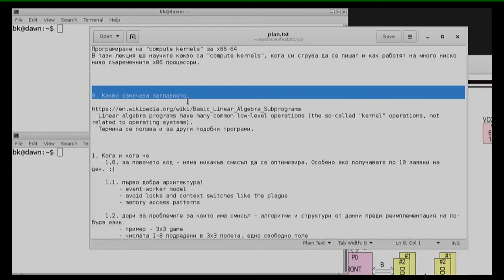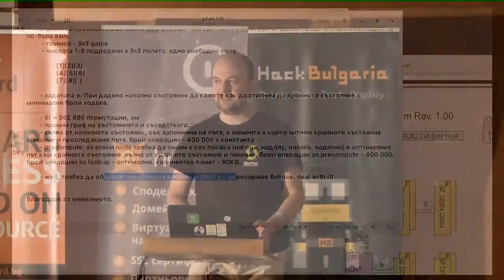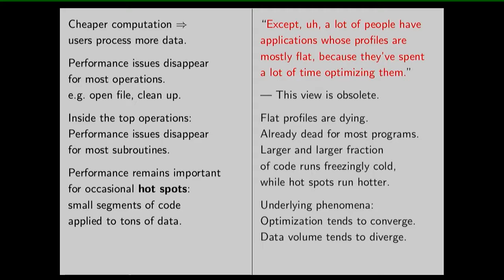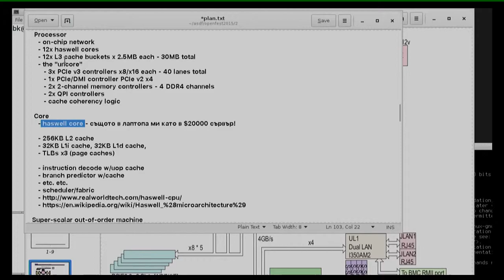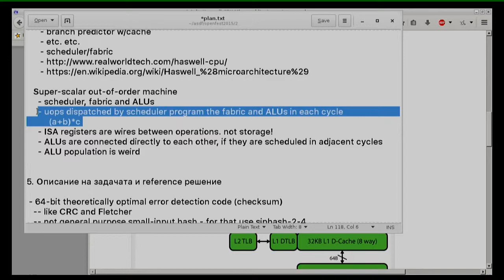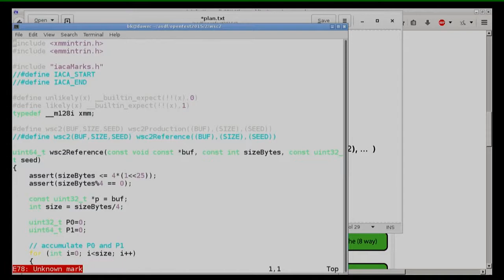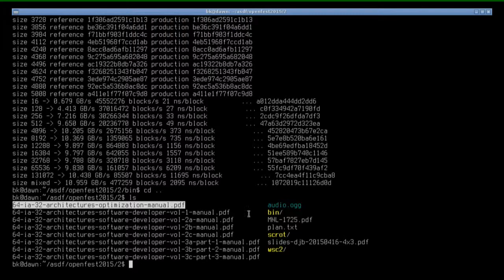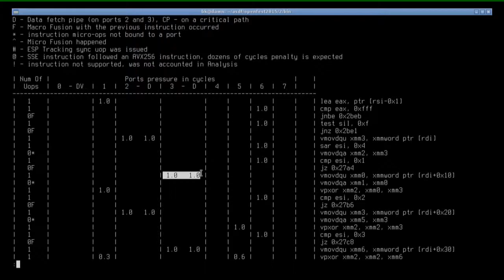Програмиране на "compute kernels" за x86-64 - Боян Кроснов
В тази лекция ще научите какво са "compute kernels", кога си струва да се пишат и как работят на много ниско ниво съвременните x86 процесори.